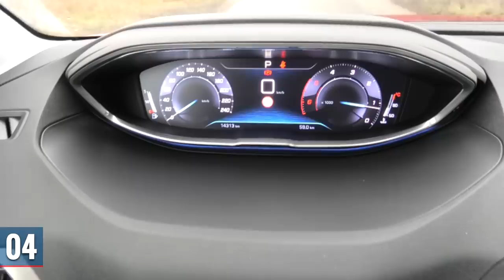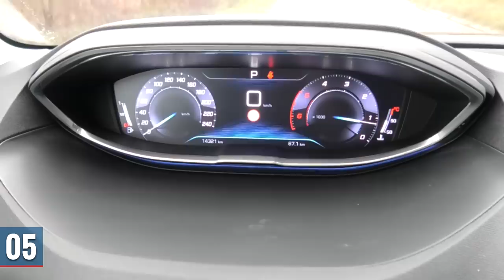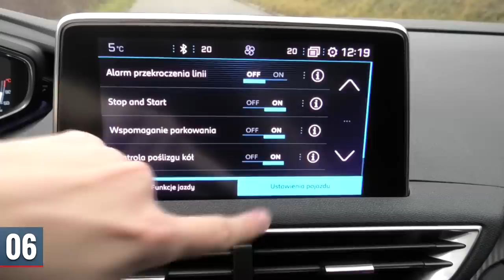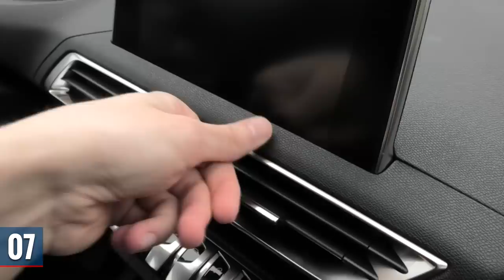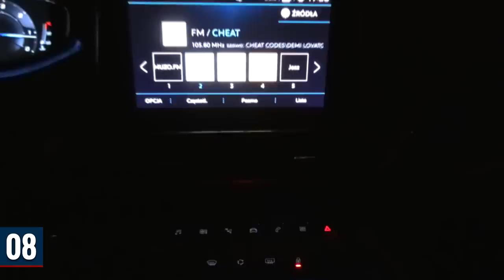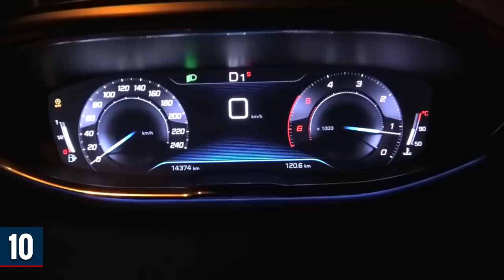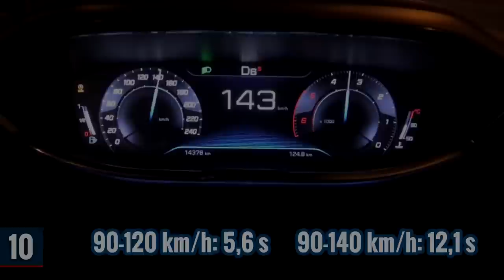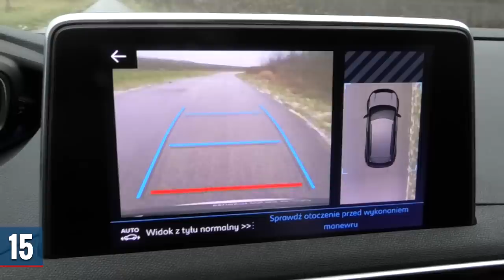youtube video #-79fW_ixSO0